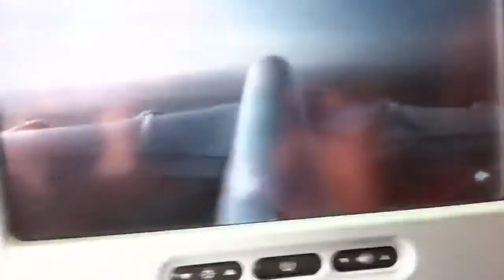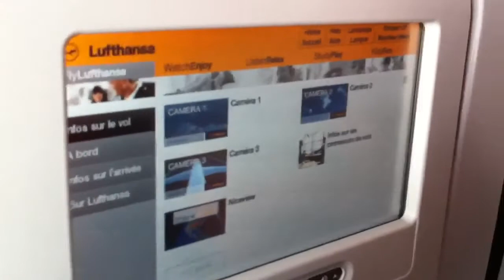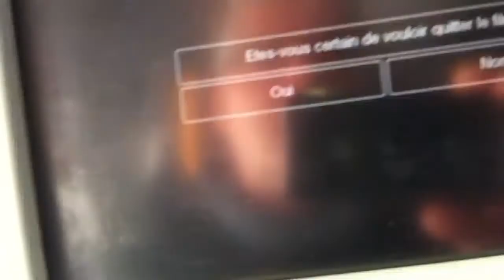Lufthansa A380 Frankfurt / Miami Take Off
Lufthansa Transatlantic Flight
Saturday october 22 , 2011
Member Star Alliance
Airbus A380-800